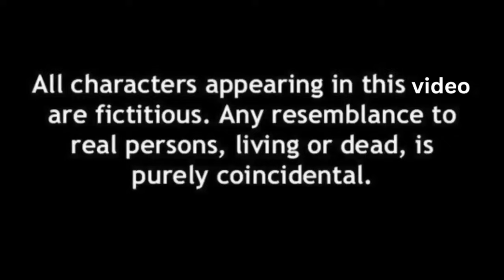আমরা হারব না জিতব!?কথা আর কাজে কোনো মিল নেই,,দম বন্ধ হয়ে আসছে